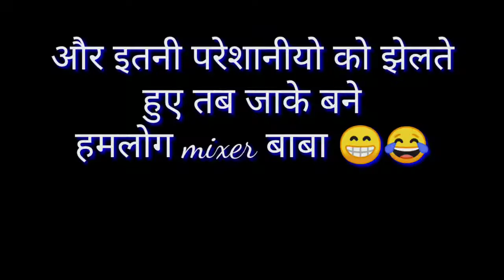NALAYAK SONS 🔥🔥🔥🔥"//ANTIC_BOIS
me bhut dino ke fir ek comedy video llya hu 🤣🤣💙💙💙🤣🤣🤣🤣🤣🤣

me aasha krta hu ki aap.logo ko ye video jrurur pasand aaye 💕💕😈

so jo log bhi nye hai vo
chanle ko
video ko like kr de 💕💕💕💕❣️❣️❣️

share kro

and thanks you so much.

😘😘😘999999😘😘😘😘😘😘😘😘😘😘😘😘😘😘😘😘😘😘😘😘😘😘😘😘😘😘